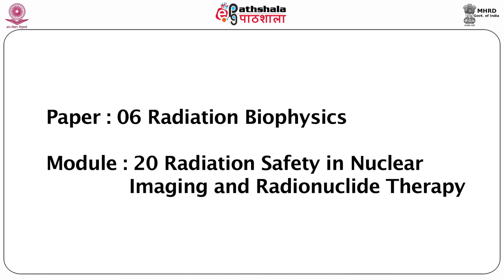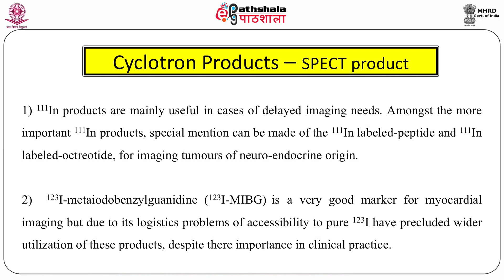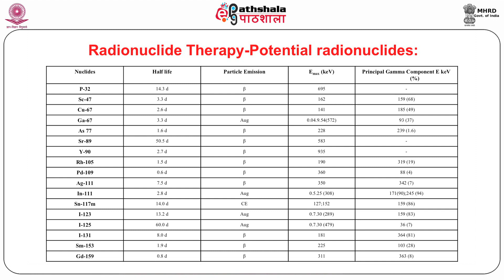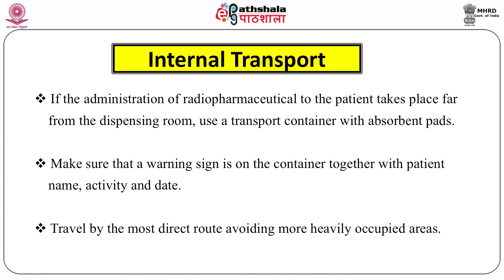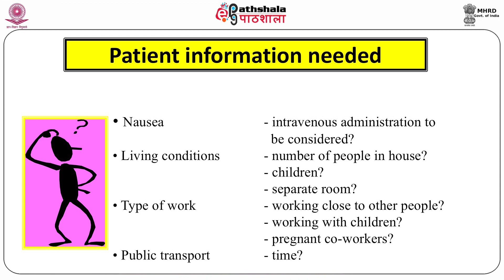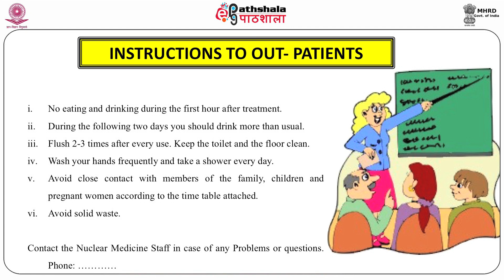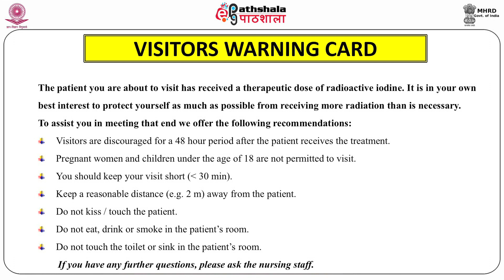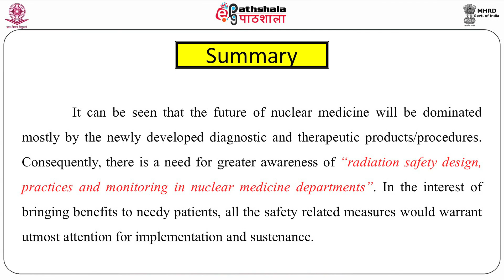Radiation Safety in Nuclear Imaging and Radionuclide Therapy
Subject:Biophysics
Paper: Radiation Biophysics